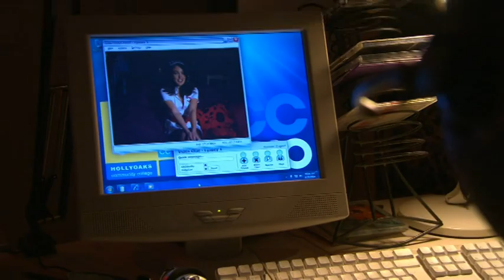Karen Hassan 11-03-11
Karen Hassan